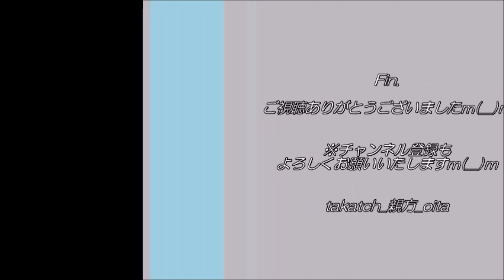【祭り🔥】セイヤー！府内戦紙 in 大分七夕まつり2023｜大分市街地に勇壮な山車と踊り子が繰り出す🔥ダイジェスト動画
大分七夕まつり2023 １日目「府内戦紙(ふないぱっちん）」

大分市街地を大きな山車＆勇壮な踊りが練り歩きます🔥
子ども戦紙＆大人の府内戦紙のダイジェストをお届けいたします♪
※ほんのわずかの時間の鑑賞のため、全団体紹介できず申し訳ございませんｍ(__)ｍ

‹🎥大分七夕まつり府内戦紙 過去の主な動画›